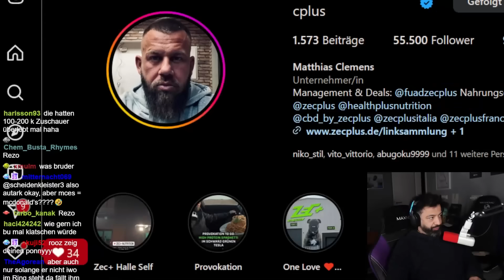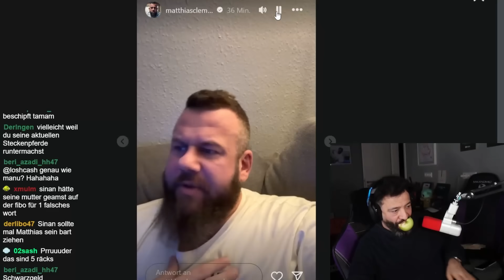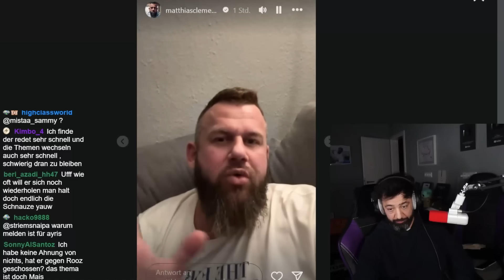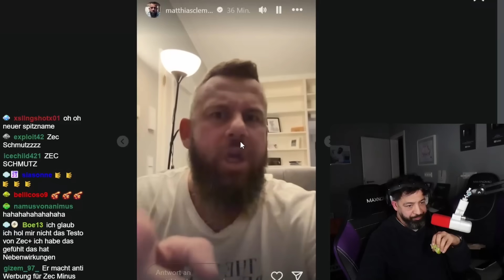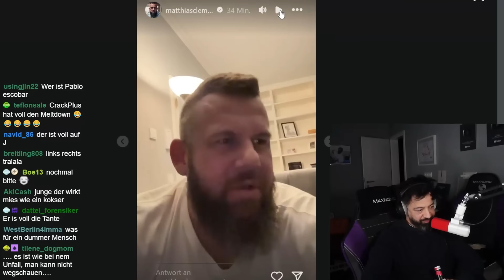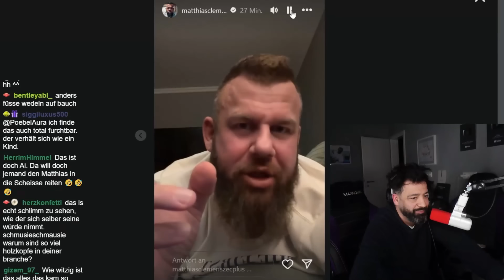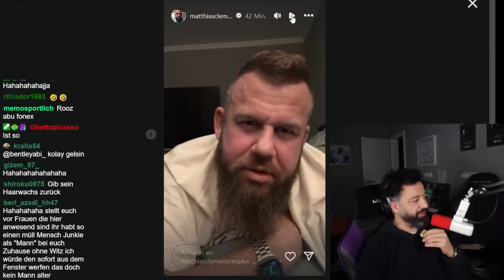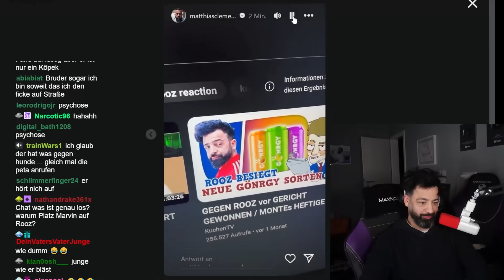ZEC+ CEO MELTDOWN, nachdem er über MICH log - Er wollte nur über MOIS lästern | Rooz Reagiert